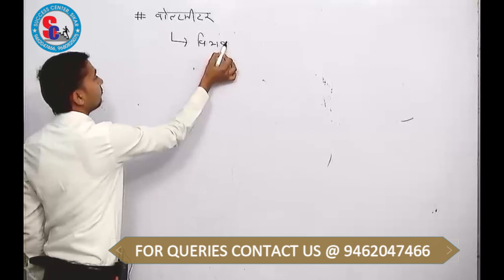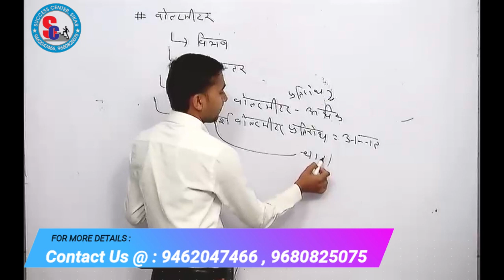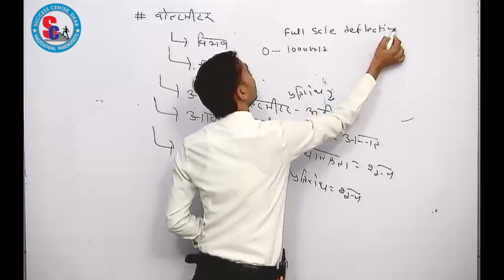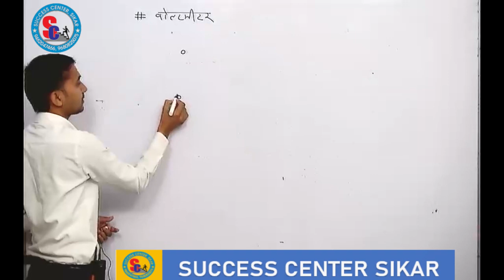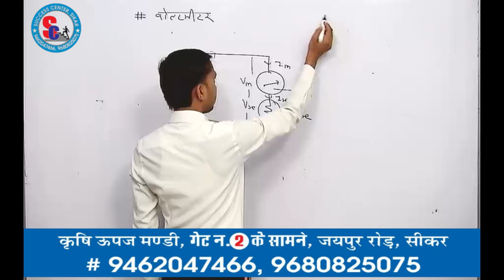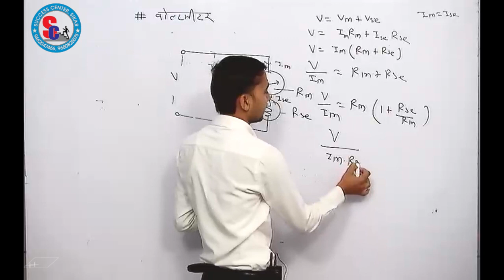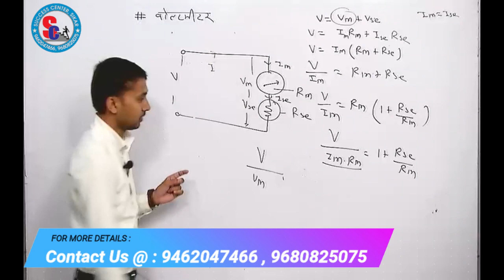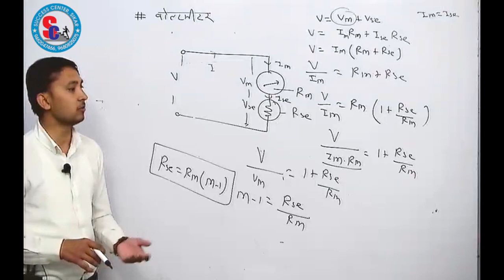Voltmeter By Er.Ramniwas saini